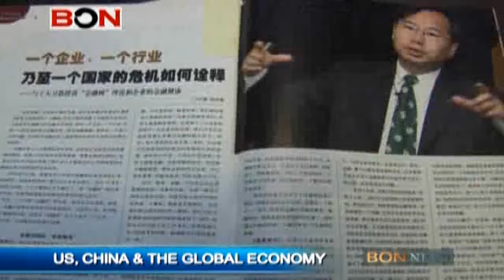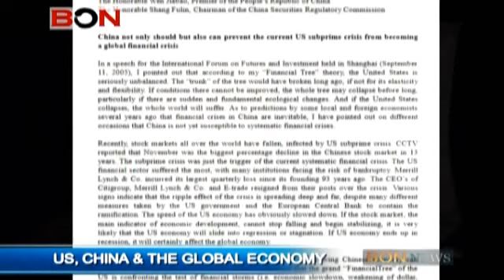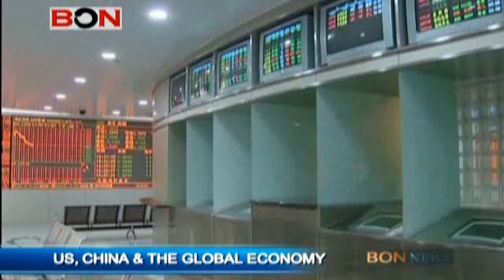US, China & The Global Economy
President Obama is expected to discuss several issues with his Chinese counterpart during his visit here, and financial matters are sure to be on the agenda. In today's BON feature story Sylvia Gunawan speaks to one economist who in 2005 repeatedly warned both the Chinese and US governments of impending financial doom, and looks at the best way for the two countries to resolve their ongoing currency dispute.